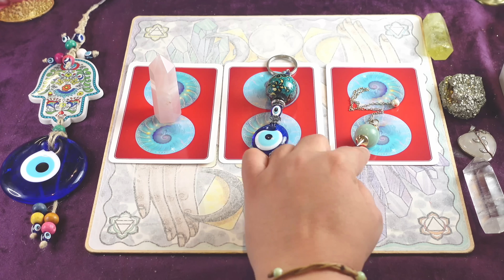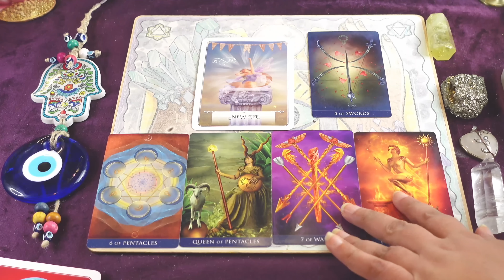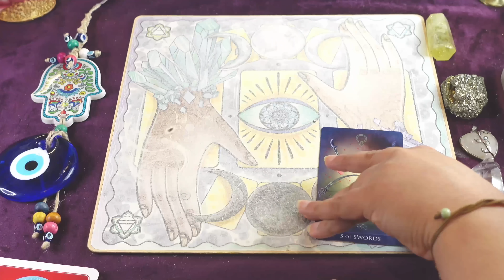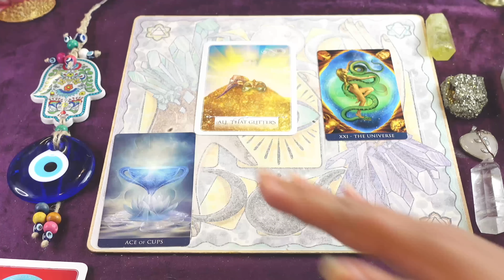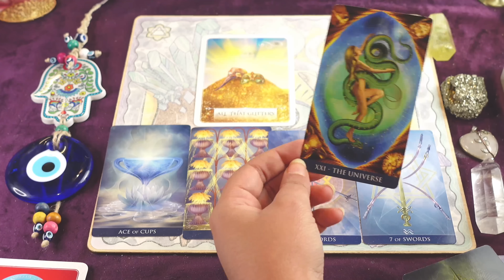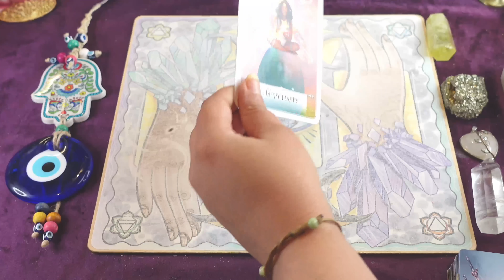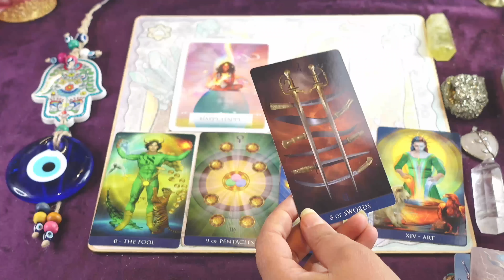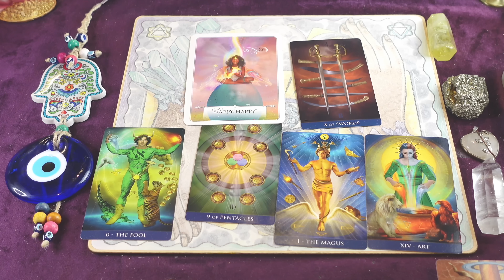What does the full moon have in store for you? | Urgent messages from Universe.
Do you want to know What does the full moon have in store for you?
Do you want to Reinvent Yourself❓
If the answer is yes, this video is for you 🍀!

Timestamps
00:00 Intro
01:26 Group 1
09:24 Group 2
20:07 Group 3

Thank you so much everyone for watching my videos.🙏